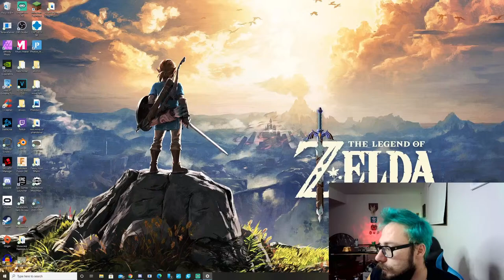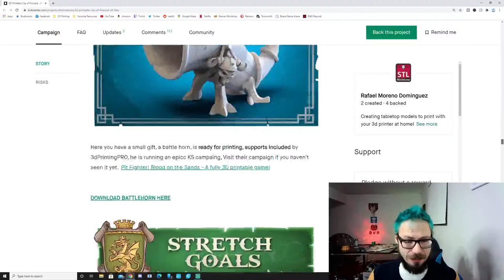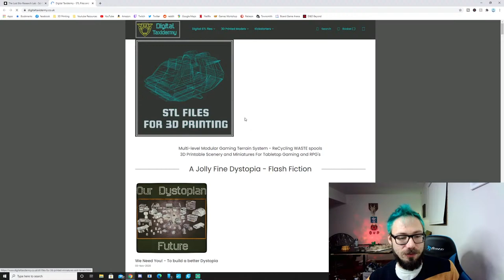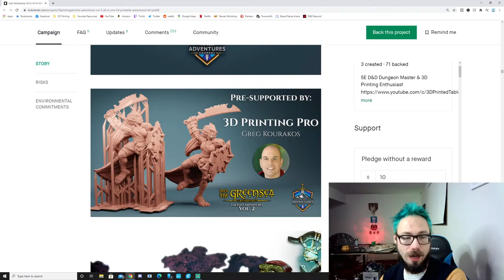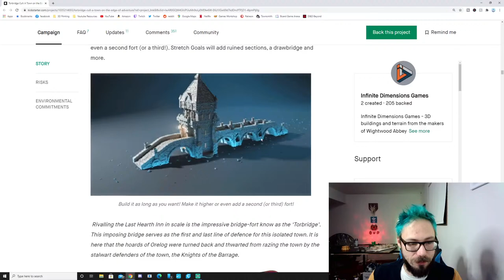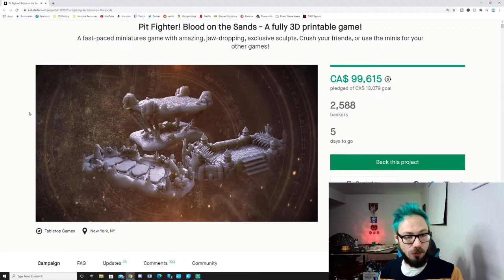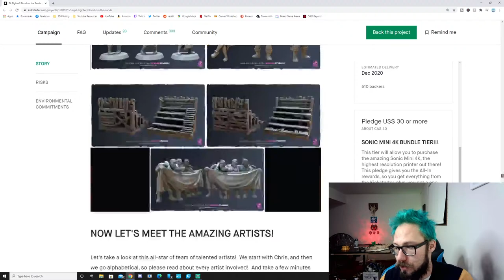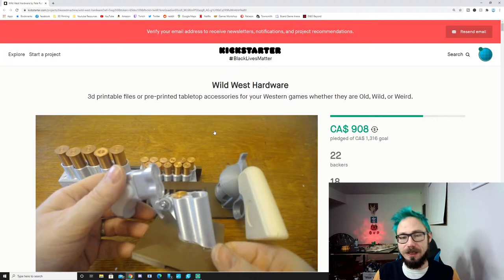Checking out Sweet Active Kickstarters for 3d Printed Tabletop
Lets take a look at some 3d printing kickstarters together!!

Torbridge Cull: A Town on the Edge of Adventure

Pit Fighter! Blood on the Sands - A fully 3D printable game!

Jesters 3D tabletop Discord!